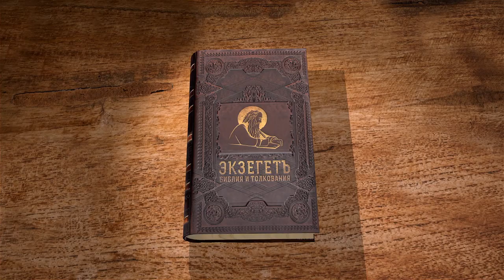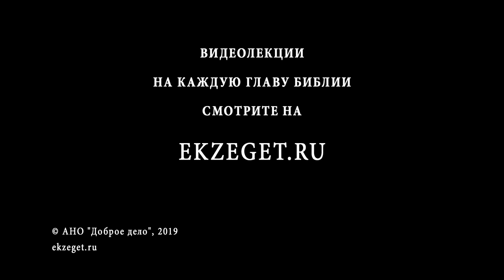Книга Товита. Глава 9. Протоиерей Олег Стеняев. Библия. Ветхий Завет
Товия не мог забыть отца и потому попросил Азарию, кто на самом деле был Архангелом Рафаилом, взять серебро, бывшее на сохранении у Гаваила, и принести его Товиту. Архангел исполнил это, а Товия, согласно уговору, остался на брачном пире.

В этой главе рассказывается, как Архангел Рафаил приносит Товии серебро его отца.
«И позвал Товия Рафаила и сказал ему: брат Азария, возьми с собою раба и двух верблюдов и сходи в Раги Мидийские к Гаваилу; принеси мне серебро и самого его приведи ко мне на брак» (Тов. 9:1-2);
Здесь опять создаётся некий прецедент: брачный пир нельзя покидать даже по важному делу. По возможности, надо приглашать на такой пир других людей.
«Ибо Рагуил обязал меня клятвою, чтоб я не уходил (это было бы оскорблением брачному пиру – О.С.); между тем отец мой считает дни и, если я много замедлю, он будет очень скорбеть (то есть у него есть обязательство перед родным отцом и перед свёкром, который ему как отец, потому что муж и жена в плоть едину – О.С.). И пошел Рафаил и остановился у Гаваила и отдал ему расписку; а тот принес мешки за печатями и передал ему. И на утро рано встали они вместе и пришли на брак. И благословил Товия жену свою» (Тов. 9:3-6).